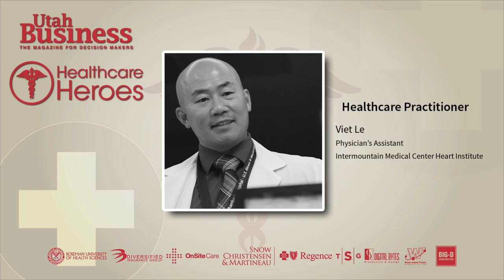Viet Le: Healthcare Heroes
Congrats to Viet Le, PA, one of the "Healthcare Practitioners" in the 2016 Healthcare Heroes awards.

Being a good medical professional depends on having a firm grasp on three things, says Viet Le, a physician's assistant at the Intermountain Medical Center Heart Institute: science, medicine and human interaction. Of those, he says, science can be taught and medicine can be learned, but human interaction must be experienced.